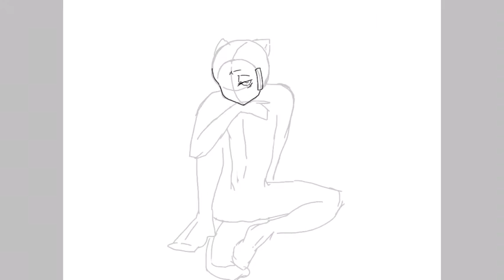鼻血も滴るいい男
目がでかすぎたーーーー！！！ので修正。オリキャラ、真城夕希でした。